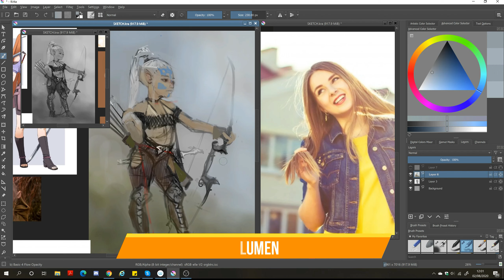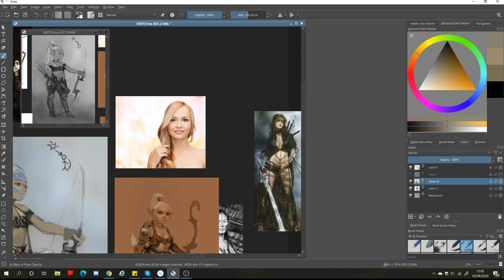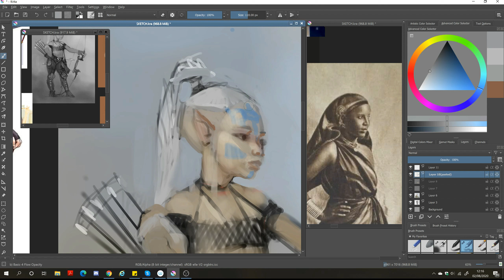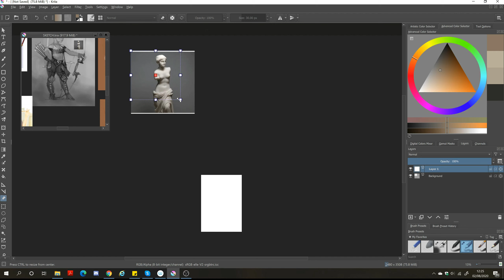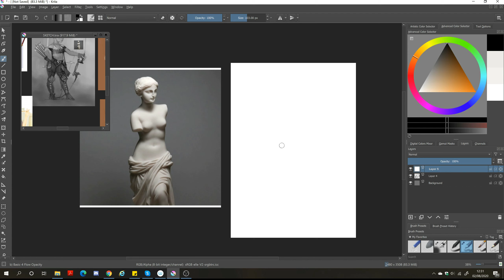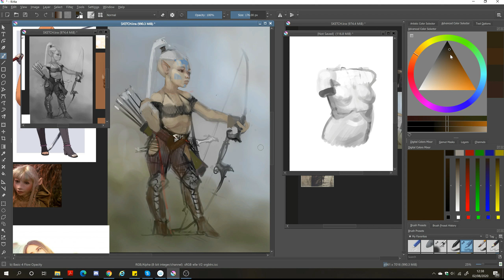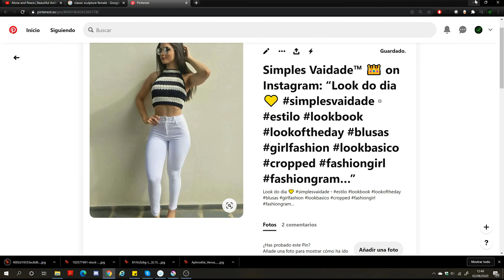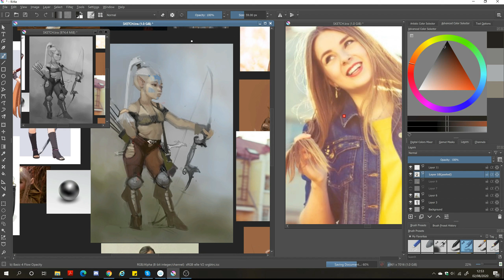Diseño un personaje parte 9: Volumen